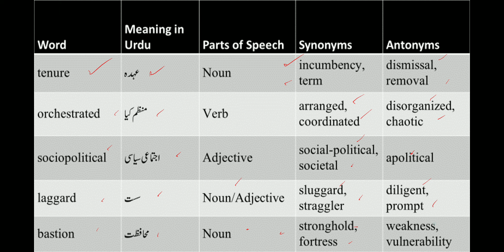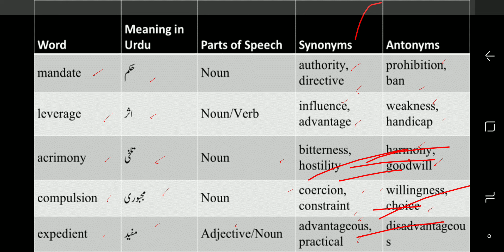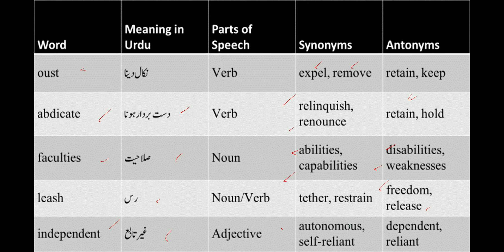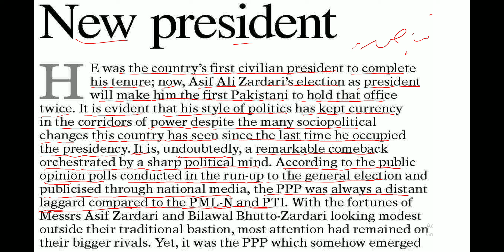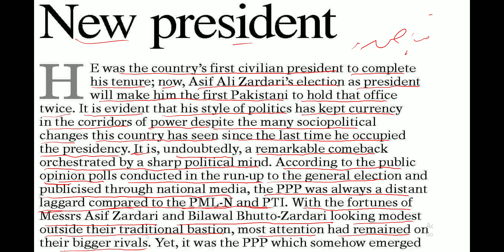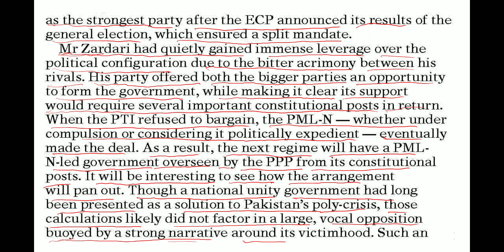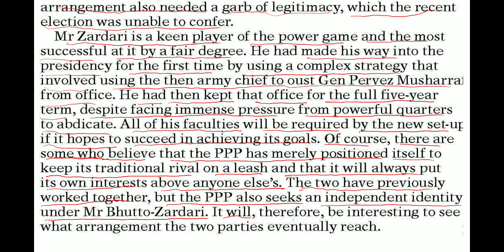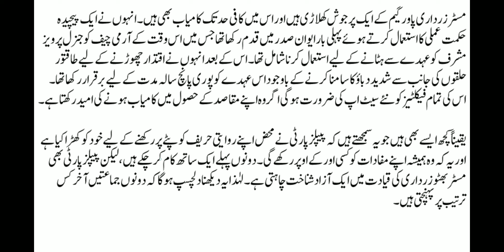Dawn Editorial - New President || Learning Urdu Translation | Improve English Reading & Vocabulary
Vocabulary,
Conversation,
Pronunciation,
ESL (English as a Second Language),
TOEFL,
IELTS,
Business English,
Idioms,
Phrasal verbs,
Accent,
Writing skills,
Speaking practice,
Fluent English,
English lessons,
Grammar rules,
English fluency,
Advanced English,
Daily English,
American English,
British English,
English for work,
Academic English,
English listening,
English reading,
English writing,
English comprehension,
English communication,
English vocabulary building,
English slang,
English expressions,
English culture,
English tutor,
Language learning.